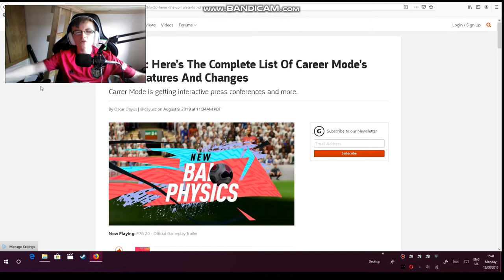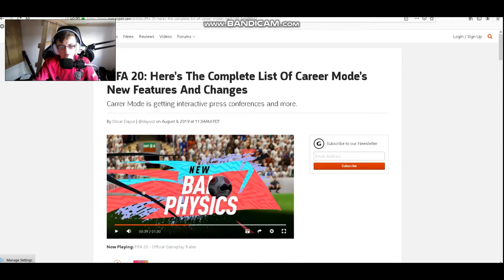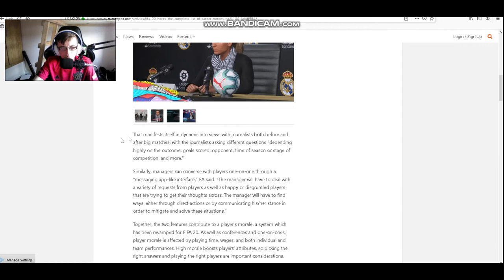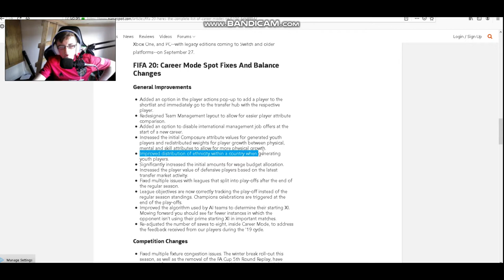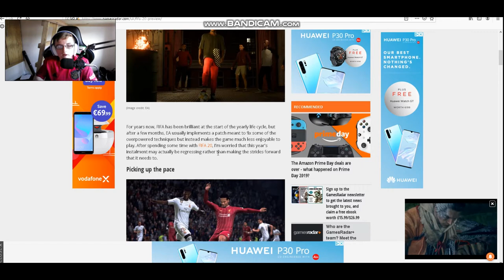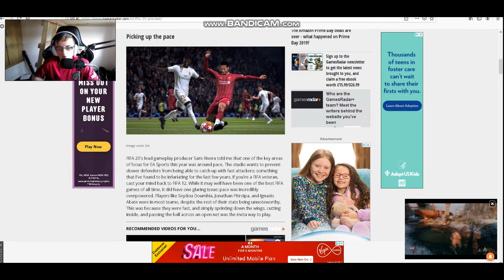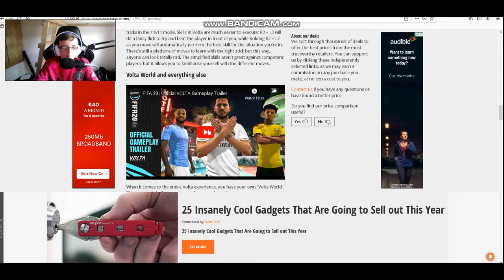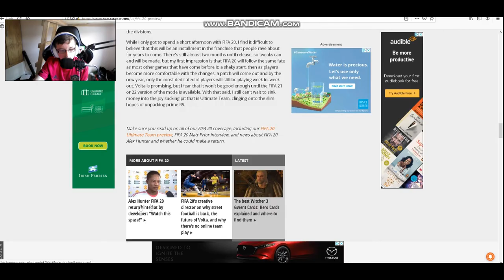FIFA 20 NEW NEWS!!!....